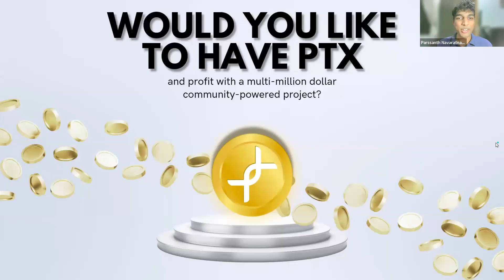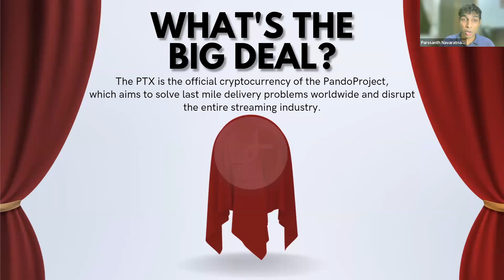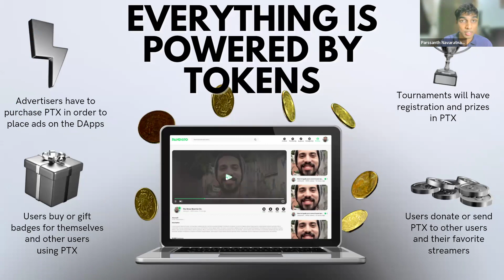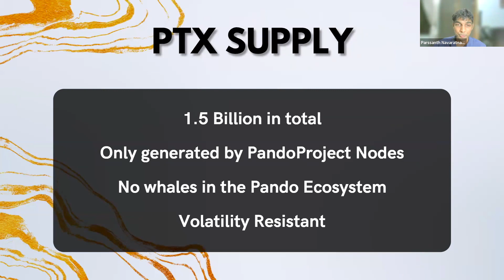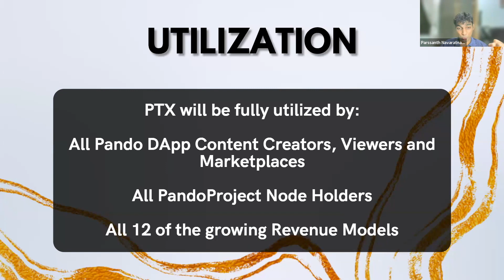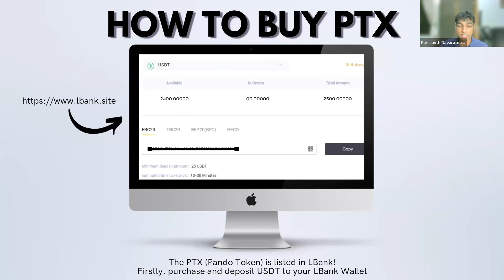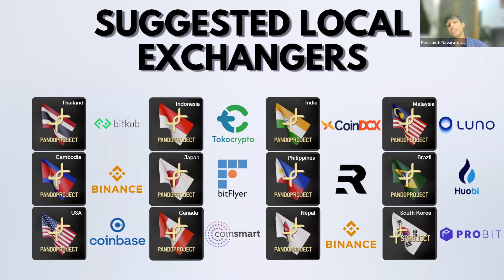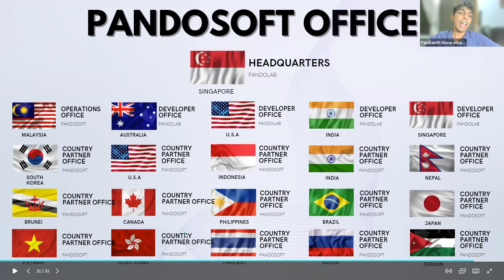The PTX (Pando Token) [26th April 2022]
PandoProject is your one-stop multimodal streaming platform for all sorts of content needs. From streaming movies to serials. Serials to short clips. Talent display to talent acquisition. Online learning to online classes and tuition. PandoProject is here to help you stream efficiently and cost- effectively. Best part? Get rewards for being part of the community!

PandoProject – Technology Powered By Community 💻